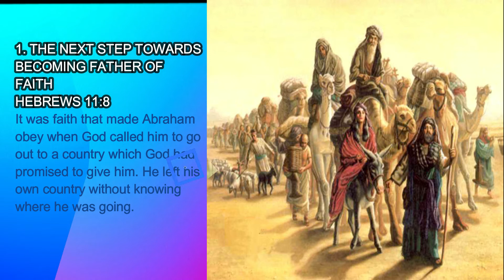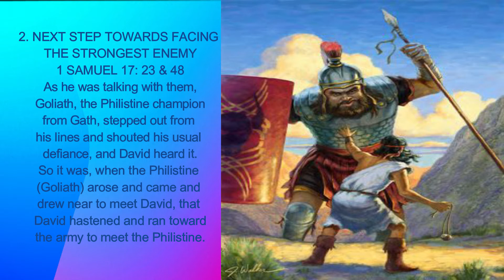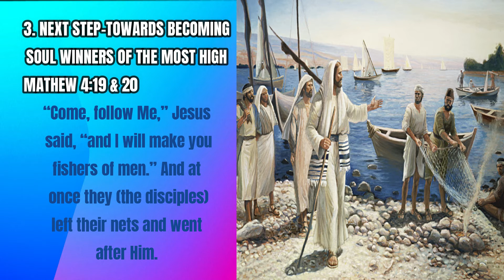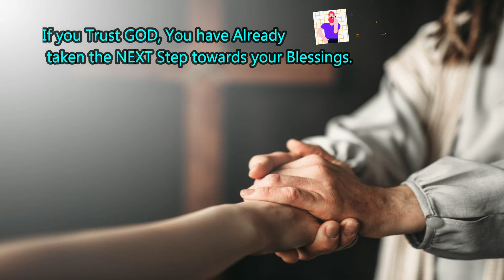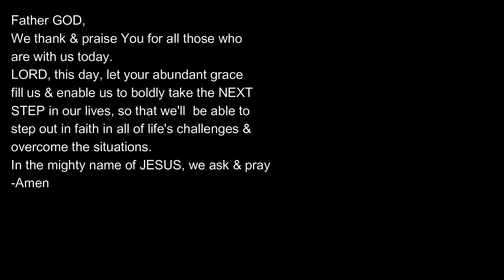THE NEXT STEP| Minutes2Muse #146 | Daily Meditation| 30 MAY 2021|SUN| John Sudhakar & Catherine John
ACTS 10:38

Background Music: "Here I am to Worship by Tim Hughes (Piano Instrumental)